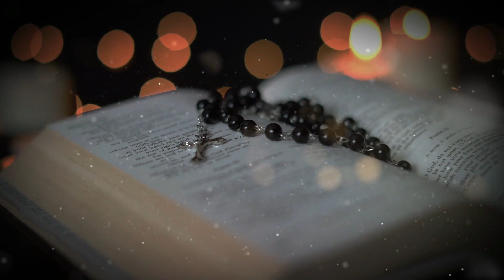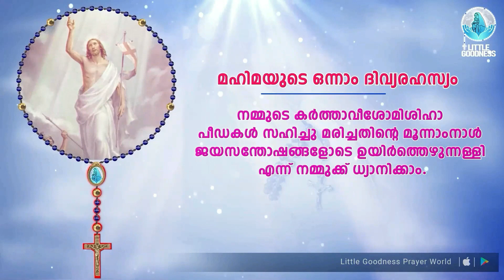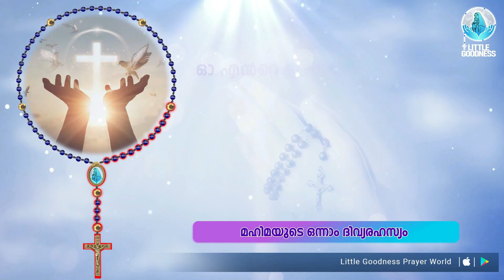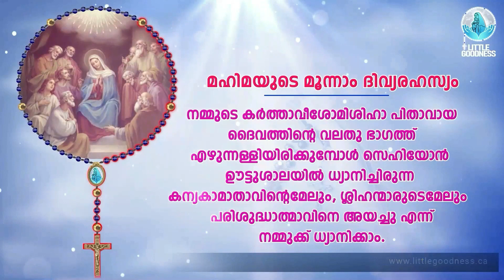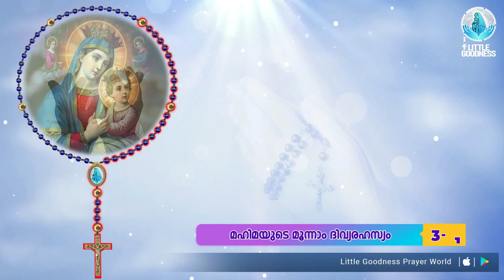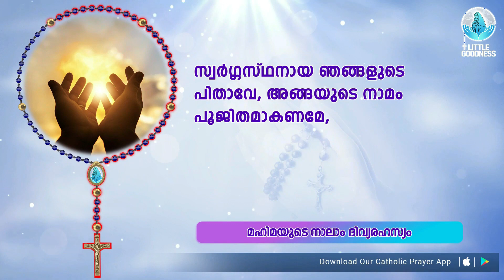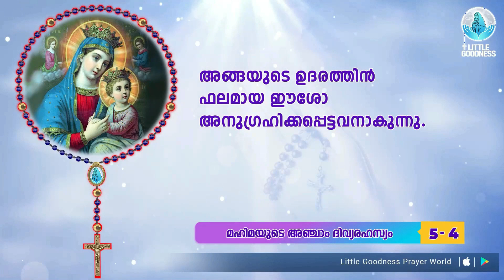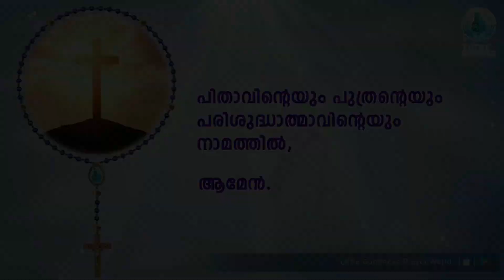ഇന്നത്തെ ജപമാല 🙏🏻ഞായർ 🙏🏻 April 23, 2023 🙏🏻 മഹിമയുടെ ദിവ്യരഹസ്യങ്ങൾ 🙏🏻 Malayaalm Rosary